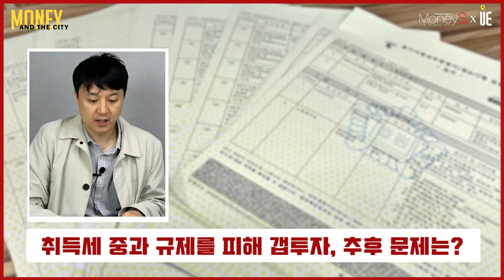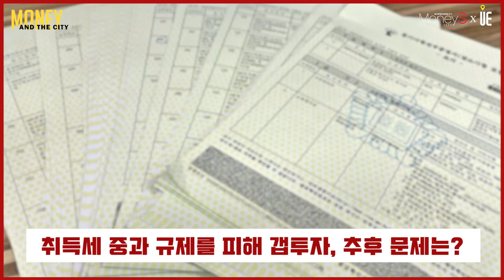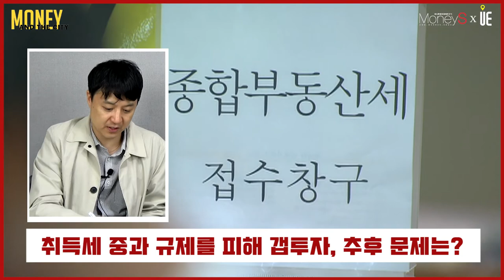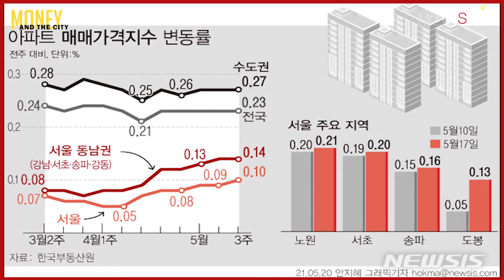공시가격 1억 미만 아파트 투자_취득세와 달리 양도세와 종부세는 주택수 포함되는 점 참고해야 한다[부동산 이슈&브리핑]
[도시와경제]

성산구 상남동에 위치한 성원 아파트
1994년 준공 42개동 6252가구 초대형 단지로 리모델링 사업을 추진
해당 단지 전세가율은 최근 100%에 육박했으며 일부 거래는 전셋값이 매매가격 상회

다주택자 취득세 중과 미적용 대상인 '공시가격 1억원 미만 아파트’
올해부터 취득세법 개정으로 다주택자는 취득세 중과를 적용
조정대상지역 기준 2주택자 취득세율은 8%, 3주택 이상은 12%

과열지역 2만5455건의 거래를 분석결과
외지인이 최근 6개월 내 3회 이상의 주택을 매수한 거래가 794건
미성년자의 주택 매수 14건 등
이상 거래 1228건 확인 조사착수
탈세 의심 58건, 부동산거래신고법 위반 의심 162건 등 244건 불법 의심사례 확인

취득세와 달리 양도세와 종부세는 공시가격 1억원 미만 아파트도 주택수로 포함
6월 양도세 중과 유예 종료 후 단기 투자 양도세가 80%

■ 분양올림픽 ■
■ 쇼미더고민 ■
▶【토 일 오후 5시】
■ 어반스토리 ■
▶【특집편성】
■ 도시와경제 브이로그 ■
▶【대중없음】